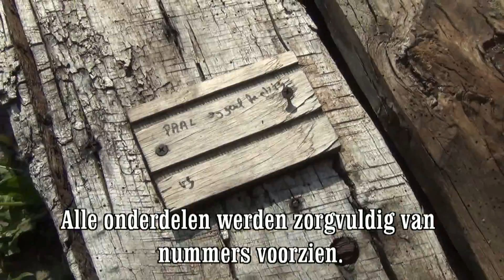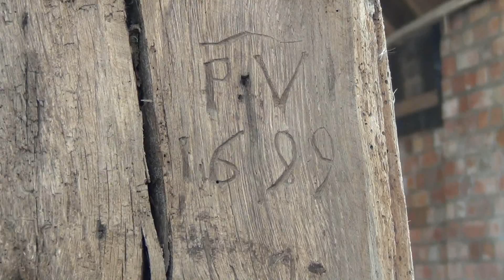2013 Restauratie van de Nonnemans Hoeve (Schuur)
Na de restauratie van de hoeve was het in 2013 de beurt aan de schuur om deze in haar oude glorie te herstellen.